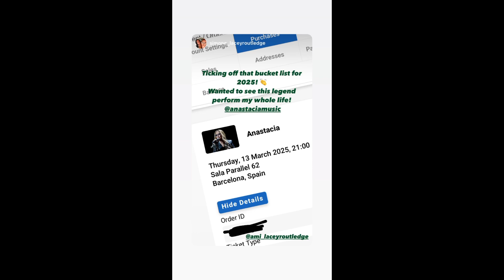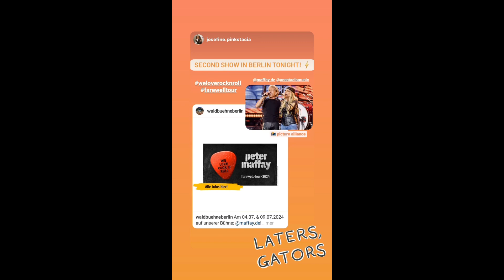on Instagram 10.07.2024